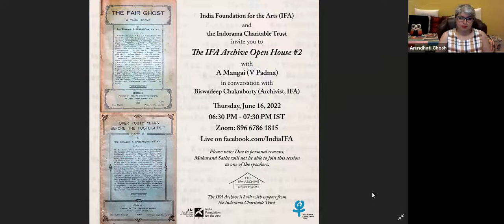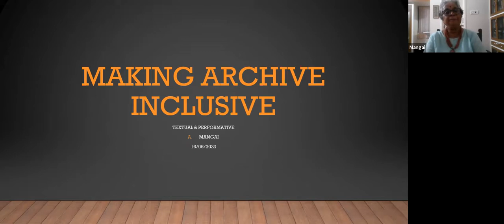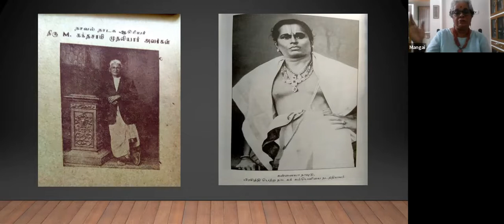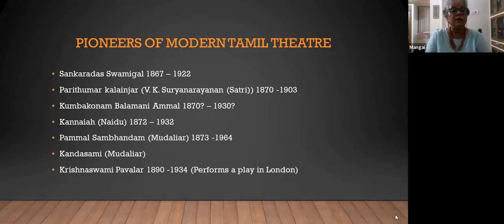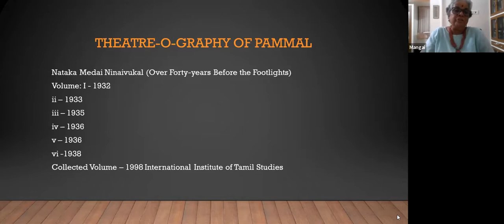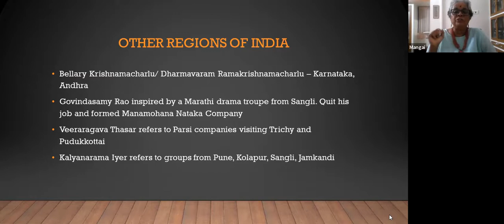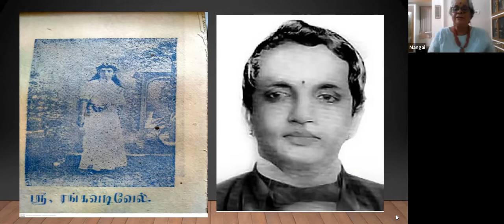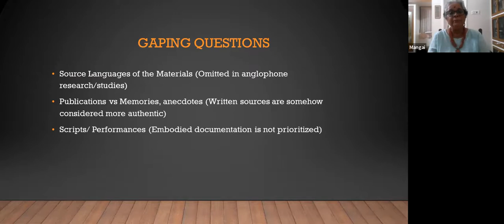The IFA Archive Open House | A Mangai (V Padma)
The second IFA Archive Open House was held on June 16, 2022 on Zoom and Facebook Live. IFA grantee A Mangai (V Padma) talked to our Archivist Biswadeep Chakraborty about the journey of her project to write critical histories of Tamil theatre; her engagement with different kinds of archival material; the material generated during the project; and possibilities of new work emerging from it.

A Mangai (V Padma) is a scholar and theatre practitioner who has actively engaged in Tamil theatre as an actor, director, and playwright for almost three decades. She received a grant from IFA under the Arts Research programme in 2017-18, made possible with support from Titan Company Limited.

The IFA Archive Open House is a series of conversations with artists and scholars around the materials deposited at the IFA Archive at the end of their projects.

The IFA Archive is built with support from Indorama Charitable Trust.